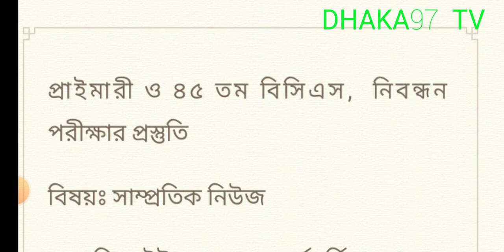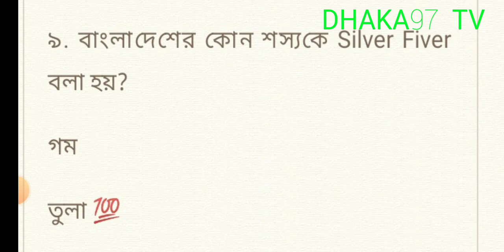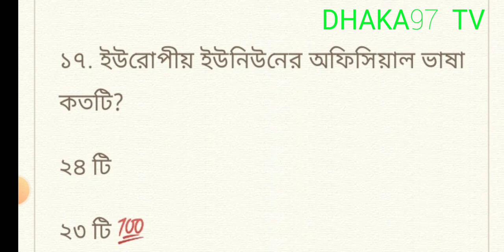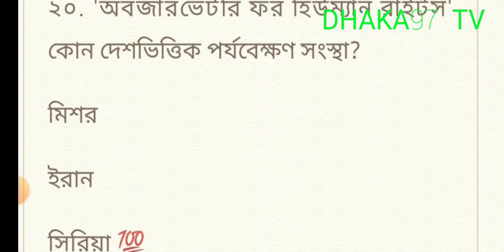Model test 1 /প্রাইমারী ও ৪৫ তম বিসিএস / নিবন্ধন পরীক্ষা প্রস্তুতি/ bcs / primary / Dhaka97 tv /2023